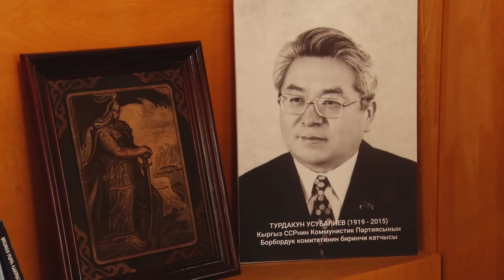“Үй-бүлөмө арнап “Камкордук кыла албасам кечиргиле!”-деген ыр жаздым”- дейт Мирлан Самыйкожо